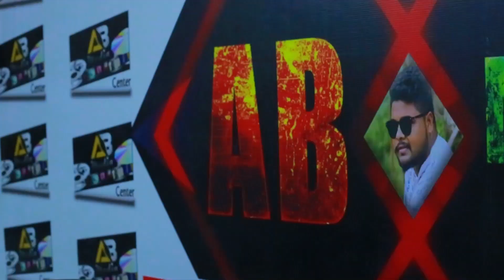এবি মিডিয়া সেন্টারAB media Centerনিয়ে ময়মনসিংহ সাংস্কৃতিক অঙ্গনের মানুষের ভাবনা ও সাংস্কৃতিকঅনুষ্ঠান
AB media center এ নতুন শিল্পী এবং গীতিকার দের নিয়ে কাজ করার সিদ্ধান্ত নিয়েছে, আপনি যদি ভাল গান লিখতে পারেন বা ভালো গাইতে পারেন তাহলে আমাদের সাথে যোগাযোগ করতে পারেন, ভালো মানের গান হলে অবশ্যই শর্ত সাপেক্ষে ভিডিও করে আমাদের চ্যানেলে রিলিজ করা হবে।

যোগাযোগঃ
০১৬৭৯-৩০৬১৫৪
০১৯৯৫-৩৫৭৮৬০

 ⚠️ সতর্কতাঃ এই গা‌নের কথা, সুর, মিউ‌জিক, DJ বা যে কোন অংশ কোন মাধ্য‌মে রি-আপ‌লোড কর‌লে সরাস‌রি ষ্টাইক খা‌বেন ।

 ( আপনার লেখা বা গাওয়া গান AB media center এ প্রকাশ করতে চাইলে যোগাযোগ করুন )

Md.al-amin Babu ( Founder ,CEO)